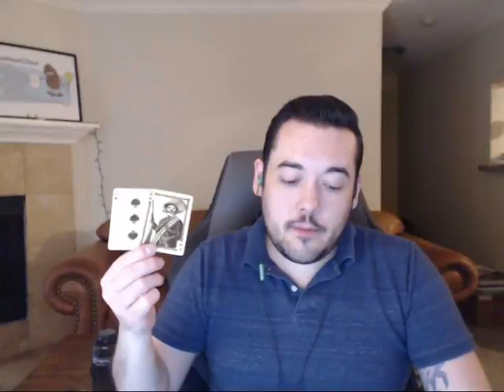LIBRA JULY 29TH WEEKLY SPEED READING